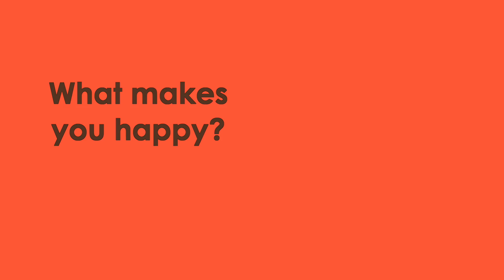What makes you happy? Jess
The idea for this "What makes you happy?' section was Peter's.   He was always telling people "Be happy!"  He wanted to know what made people happy.